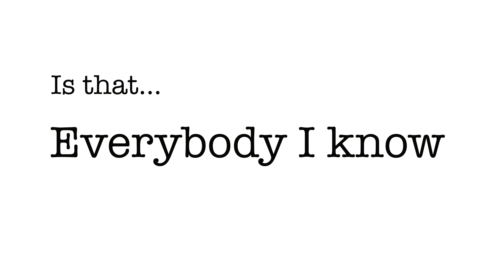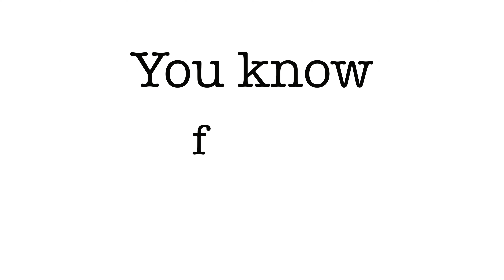The Creative Process - Ira Glass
I made this as a training exercise, it is the voice of Ira Glass speaking about the creative process. The way he brakes it down is very inspiring and helped me accept certain things.
The origin of the video comes from the one made by David Shiyang Liu and I used his audio edit. There are many versions but my favorite one of all time is the one created by Daniel Sax called "The Gap" I highly recommend it, you can find it on Vimeo.